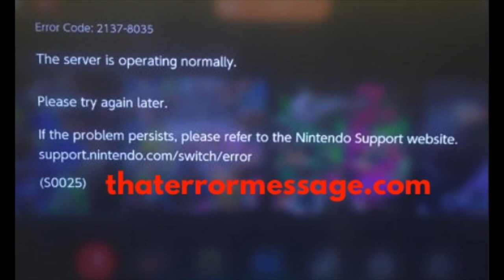Error Code: 2137-8035 (Nintendo Switch)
Epic Amazon Deals Please below comment if you are getting this error and for other's solutions.
The server is operating normally
Please try again later.
(S0025)